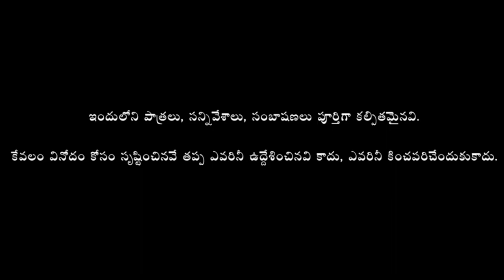FridayFun || Bloopers || Avinash Varanasi || Srikanth Mandumula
Actors : Avinash Varanasi, Mounika Samineni, K Ramesh Reddy,
              Sai Tharun Annela, Manikanta Padi, Nithish Meda, Srikanth Mandumula
Editor  : Nithish Meda
DOP    : Surendra's CYF
Producer : Ponnapati Krishnaveni
Director : Srikanth Mandumula.